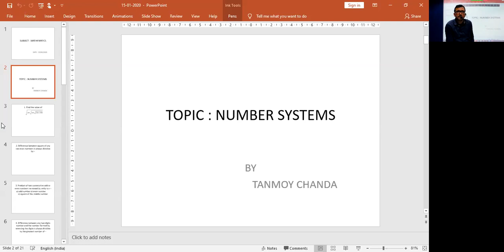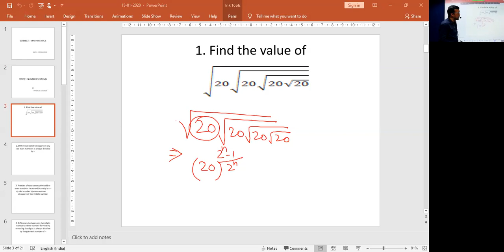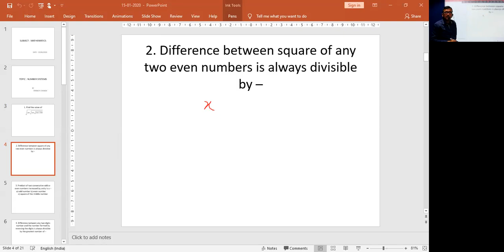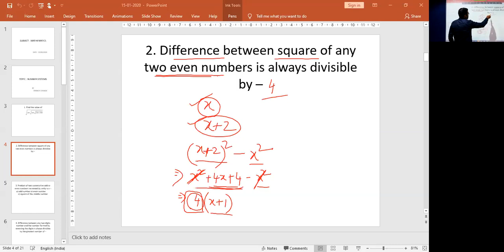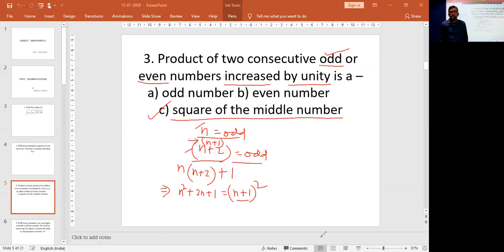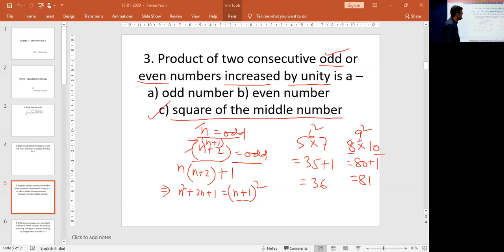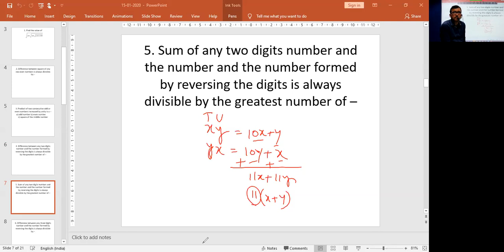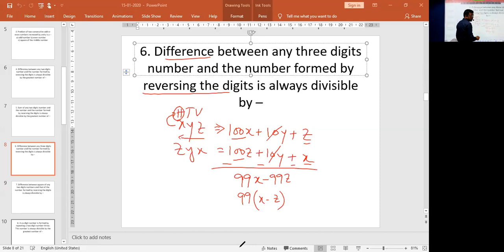Mathematics : Number Systems (Module 1)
Faculty : Tanmoy Chanda
Subject : Mathematics
Topic : Number Systems
Date : 15th January, 2020